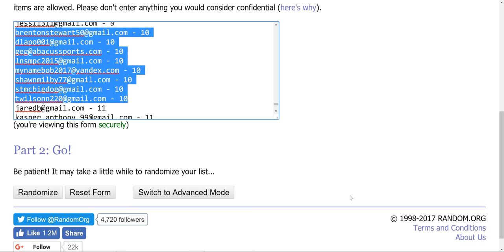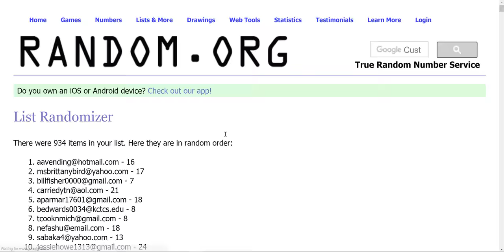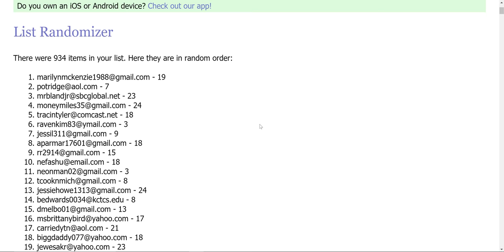Winners from last Friday's scratchoffs --- $40 in prizes!!!!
92 people entered this week's contest.  Everyone who emailed me the code from last Friday's video has a chance to win the $40 prize pool. The first 2 winners will get $20 in scratchers.